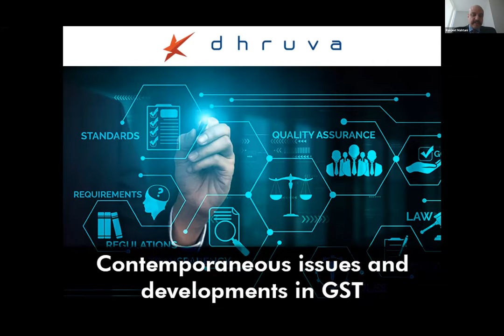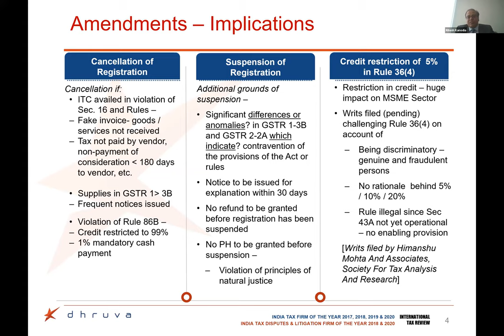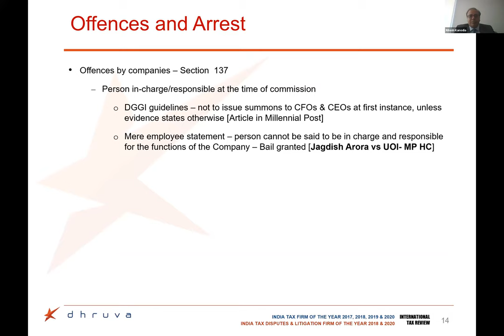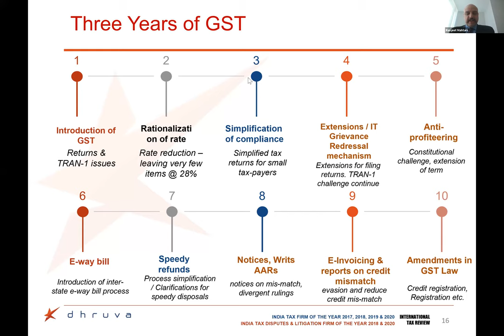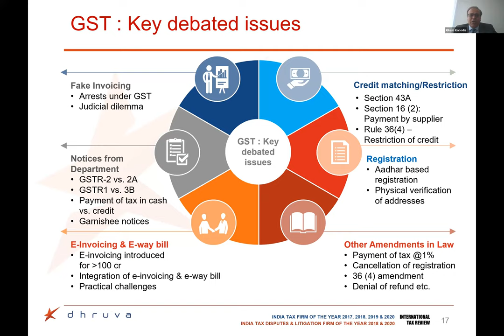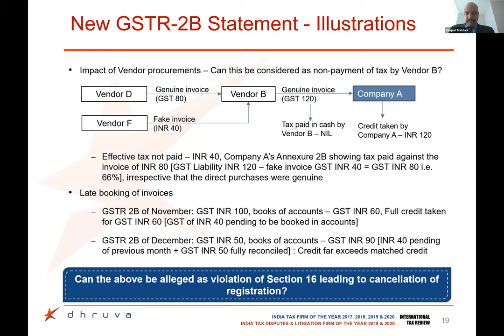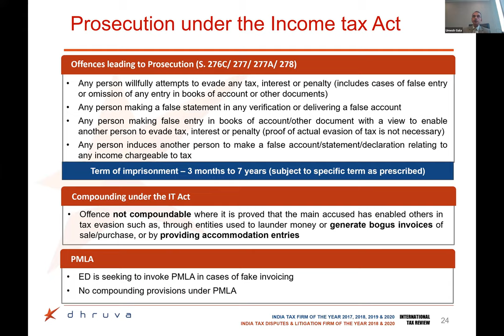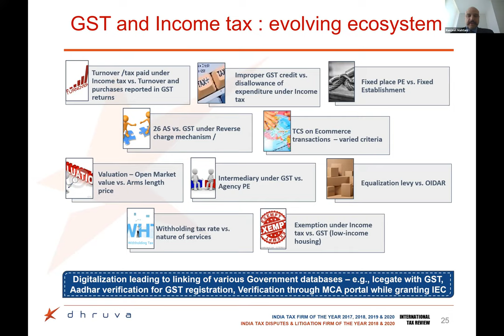Webinar on Contemporaneous issues and developments in GST - January 21, 2021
GST has completed three and a half years in India with a spate of recent significant amendments becoming milestones and various undesirable events are testing the design and system of GST Law.

In that context, Dhruva Advisors hosted an interactive webinar with its partners and industry colleagues to deliberate upon the following topics:

1. Recent amendments concerning blocked ITC, payment of 1% tax in cash etc.

2. Investigations by / Notices from GST Department – challenges, practicalities and jurisprudence

3. Offences, arrest and bail, prosecution, compounding

4. Implications under other legislations – Income-tax Act, 1961, Prevention of Money Laundering Act, 2002 etc.

The panel discussions werebetween:

·        Deepak Garg (Ex IRS) - Senior Executive Vice President, Indirect Taxes, Reliance Industries Ltd

·        Vikas Garg - Director Tax, Siemens

·        Ritesh Kanodia - Partner, Dhruva Advisors LLP

·        Ranjeet Mahtani - Partner, Dhruva Advisors LLP

·        Umesh Gala - Direct Tax Partner, Dhruva Advisors LLP